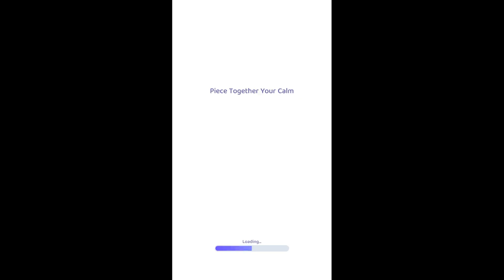Art Puzzles - Jigsaw Pictures Mobile Gameplay Android Apk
Art Puzzles - Jigsaw Pictures Mobile Gameplay Android

/art-puzzles-jigsaw-pictures/com.aero.artpuzzles/

_2023_ _sticker puzzle_